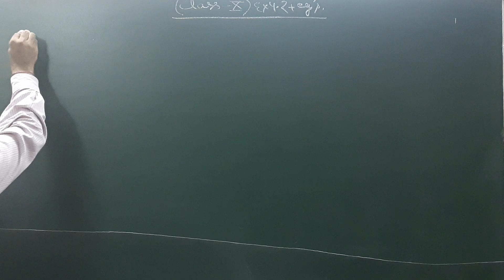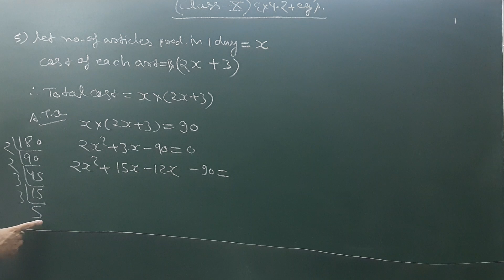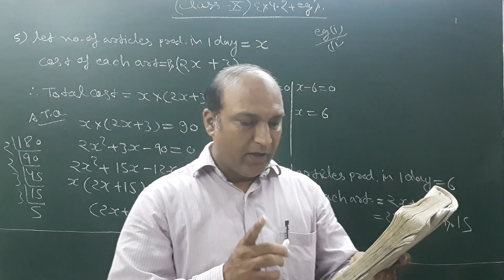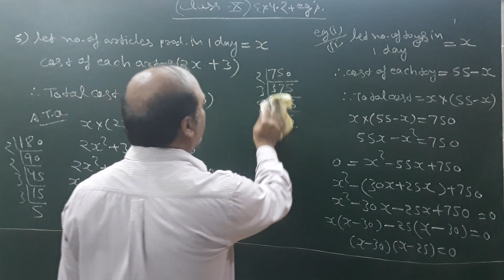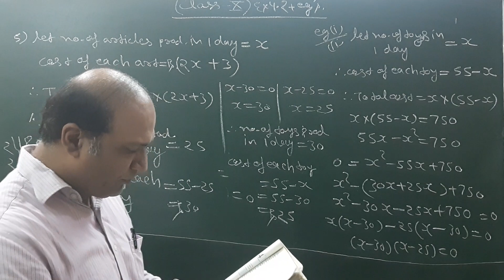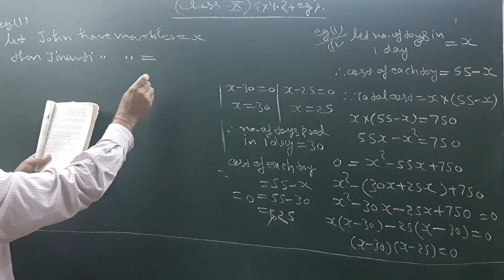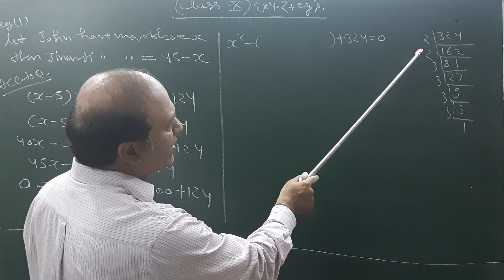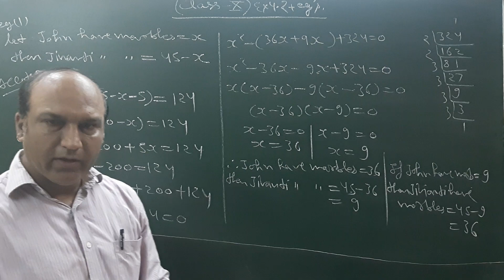Cl.10th 4.6.20.ex.4.2 and eg.1